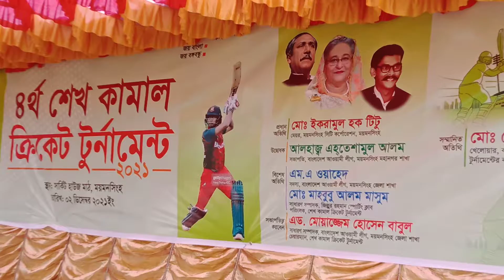ময়মনসিংহে শেখ কামাল ক্রিকেট টুনামেন্ট উদ্বোধন।